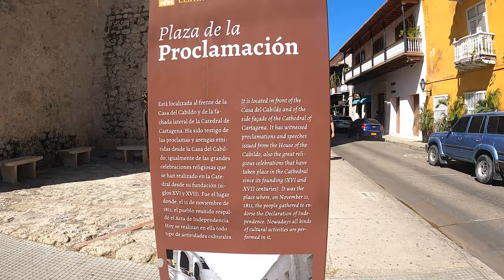Cartagena Colombia Travel Vlog 🇨🇴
Join me as I explore the old Pirate city of Cartagena, Colombia in 2021.  A city of contrast, it offers beauty in 2 unique ways, from the Spanish Colonial Architecture of the old "walled city" to the modern Miami like Bocagrande. It is probably my favorite city in Colombia.

Cartagena is a port city on Colombia’s Caribbean coast. By the sea is the walled Old Town, founded in the 16th century, with squares, cobblestone streets and colorful colonial buildings. With a tropical climate, the city is also a popular beach destination. Reachable by boat are Isla de Barú, with white-sand beaches and palm trees, and the Islas del Rosario, known for their coral reefs